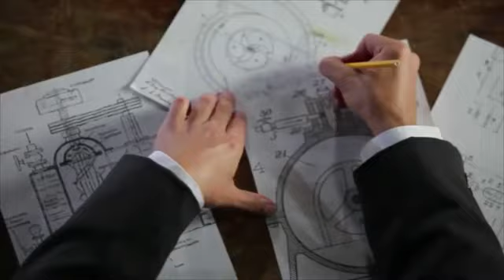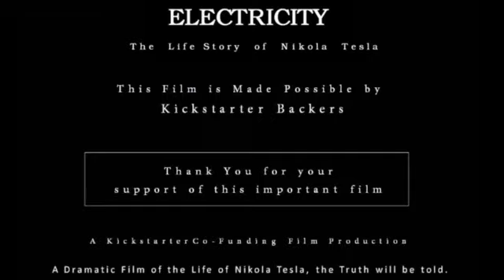Electricity The Life Story of NIKOLA TESLA by wil cashen — Kickstarter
"ELECTRICITY" is a film - docudrama about the life of Nikola Tesla, the creation of electricity and many other important inventions we now enjoy in our modern lives. This film tells a story about the importance of one man and his many technological gifts to the world, and how his name and legacy were removed from America's history.

This film of Nikola Tesla's life is an epic story of youth against the establishment & good against evil.